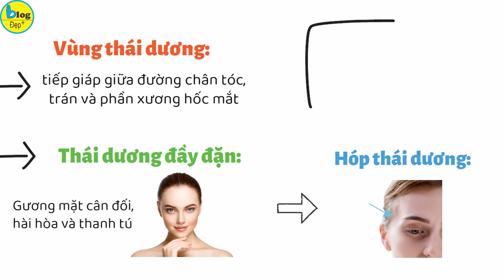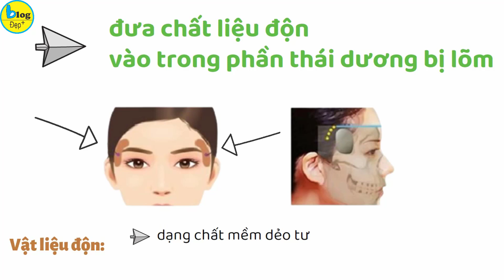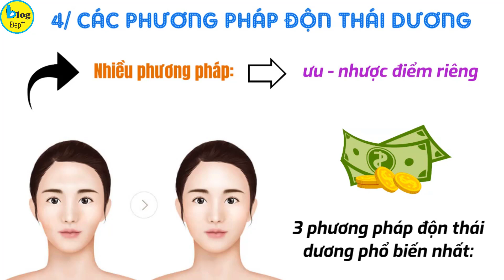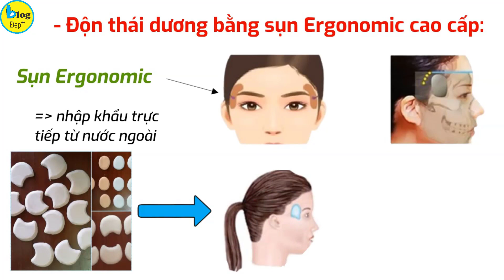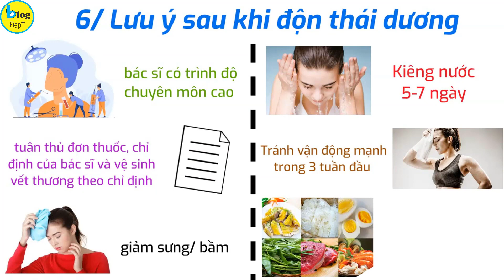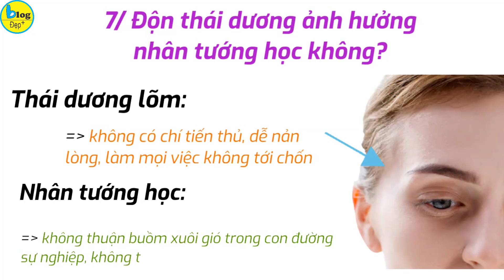Độn thái dương là gì? Giá độn thái dương bao nhiêu tiền?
Theo quan niệm nhiều người và theo quan điểm thẩm mỹ của nhiều chuyên gia nếu như thái dương bị hóp sẽ khiến gương mặt không được hài hoà và tươi trẻ. Hóp thái dương hiện đang là nỗi niềm của rất nhiều người, từ nam đến nữ, ở mọi độ tuổi khác nhau. Chính vì thế đã có phương pháp thẩm mỹ độn thái dương để làm vùng trán tràn đầy và gương mặt trở nên trẻ trung hơn. Trước khi thực hiện độn thái dương bạn hãy cùng BlogĐẹp đi tìm hiểu độn thái dương là gì, những câu hỏi thường gặp khi độn thái dương nha.

1/ Thái dương ảnh hưởng đến khuôn mặt như thế nào?
Vùng thái dương là vùng tiếp giáp giữa đường chân tóc, trán và phần xương hốc mắt. Những người có thái dương đầy đặn sẽ sở hữu gương mặt cân đối, hài hòa và thanh tú hơn những người có phần thái dương bị hóp. Tuy nhiên có nhiều nguyên nhân bị hóp thái dương như: bị hóp thái dương do tuổi tác hoặc bị hóp thái dương bẩm sinh. Dù là nguyên nhân bị lõm thái dương nào thì cũng có cách giải quyết chỉ với phương pháp độn thái dương.
2/ Độn thái dương là gì? Vì sao cần độn thái dương
Phương pháp độn thái dương là đưa chất liệu độn vào trong phần thái dương bị lõm để làm đầy vị trí lõm. Vật liệu độn là dạng chất mềm dẻo tương thích với cơ thể để tránh biến chứng và thường thì chúng có dạng dẹt, độ dày khác nhau tùy theo độ lõm. Những bệnh viện độn thái dương uy tín sẽ thiết kế chất liệu độn để tương thích với vùng thái dương của từng người mà vẫn tự nhiên, kín đáo nhất.
3/ Độn thái dương có nguy hiểm không?
Với mọi phương pháp làm đẹp tiên tiến nhất, có nhiều người vẫn băn khoăn không biết là độn thái dương có nguy hiểm không? Nếu như những phương pháp làm đẹp khác tiêm filler, nâng mũi, độn cằm thì độn thái dương có phần đơn giản hơn và chất liệu độn cũng tương tự với phần tổ chức thật trên khuôn mặt. Bên cạnh đó phương pháp độn thái dương được thực hiện dưới lớp sâu, cách xa phần dây thần kinh và mạch máu nên độn thái dương không ảnh hưởng đến sức khoẻ của bạn.
4/ Các phương pháp độn thái dương
Độn thái dương hiện nay được thực hiện với nhiều phương pháp, mỗi phương pháp có ưu và nhược điểm riêng. Giá độn thái dương ở từng phương pháp cũng khác nhau. Đây là 3 phương pháp độn thái dương phổ biến nhất:
- Tiêm filler độn thái dương
Tiêm filler độn thái dương là phương pháp độn thái dương phổ biến vì không cần phẫu thuật. Mặt khác độn thái dương bằng cách tiêm filler có cách thực hiện rất đơn giản và cho kết quả ngay sau khi làm. Chính vì thế nếu bạn không có nhiều thời gian để nghỉ ngơi sau khi độn thái dương thì có thể chọn phương pháp tiêm filler độn thái dương. Khi tiêm filler độn thái dương bác sĩ có thể điều chỉnh chất liệu độn để phần thái dương được đều đặn và cân đối.
- Tiêm mỡ tự thân độn thái dương
Phương pháp Tiêm mỡ tự thân độn thái dương sử dụng mỡ tự thân trong cơ thể rồi qua quá trình ly tâm sẽ loại bỏ được tạp chất và  sau đó tiêm lại vào vùng thái dương bị lõm. Để thực hiện độn thái dương bằng mỡ tự thân phức tạp hơn vì phải cần thiết bị chiết tách và sàng lọc mỡ hiện đại, đảm bảo quy trình chuẩn y khoa. Chính vì thế nên khi Tiêm mỡ tự thân độn thái dương bạn cần lựa chọn những cơ sở y khoa uy tín để đảm bảo an toàn nhất.
- Độn thái dương bằng sụn Ergonomic cao cấp
Phương pháp Độn thái dương bằng sụn Ergonomic cao cấp là phương pháp hiện đại nhất. Sụn Ergonomic được nhập khẩu trực tiếp từ nước ngoài, có cảm quan mềm mại giống như sụn tự thân nên khi độn thái dương bằng sụn Ergonomic sẽ cho kết quả đáng ngạc nhiên. Sụn Ergonomic mang đến cảm giác tự nhiên không bị đơ cứng như những chất liệu truyền thống.
5/ Ai nên độn thái dương?
Tuy độn thái dương là tiểu phẩu nhẹ nhàng nên nếu bạn thuộc những nhóm người nên độn thái dương sau đây thì bạn nên tiến hành độn thái dương để thay đổi thần sắc của khuôn mặt mình.
• Thái dương bị lõm sâu do lão hoá
• Thái dương bị hóp bẩm sinh
• Người sở hữu gương mặt hình trái lê cần được khắc phục
• Da vùng thái dương chùng nhão, nhăn
Ngoài ra, nếu bạn từng thực hiện độn trán thì cũng có thể độn thái dương để tạo nên vầng trán đẹp toàn diện hơn.
5/ Lưu ý sau khi độn thái dương
• Chọn địa chỉ thẩm mỹ uy tín, bác sĩ có trình độ chuyên môn cao.
• Nên tuân thủ đơn thuốc, chỉ định của bác sĩ và vệ sinh vết thương theo chỉ định.
• Nên chườm ấm, chườm mát để giảm sưng/ bầm.
• Kiêng nước vào vết thương sau khi độn thái dương 5-7 ngày
• Tránh vận động mạnh trong 3 tuần đầu sau phẫu thuật độn thái dương.
• Độn thái dương nên kiêng các món như rau muống, thịt bò, thịt gà, hải sản, đồ nếp...để tránh gây sẹo lồi, sẹo xấu.
• Sau khi độn thái dương phải đi khám và cắt chỉ theo đúng lịch hẹn
• Nếu thấy có dấuu hiệu bất thường nên đi khám ngay để được điều trị kịp thời.